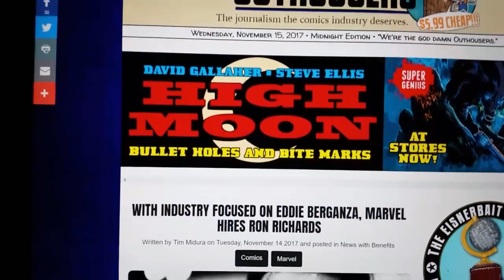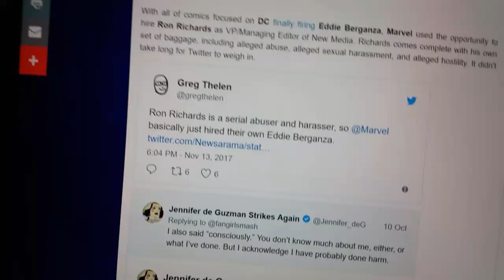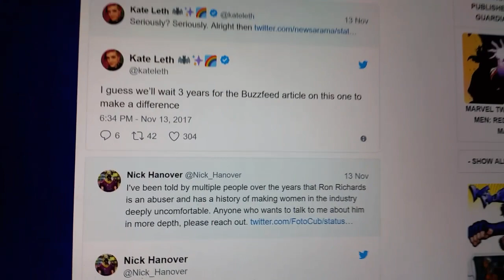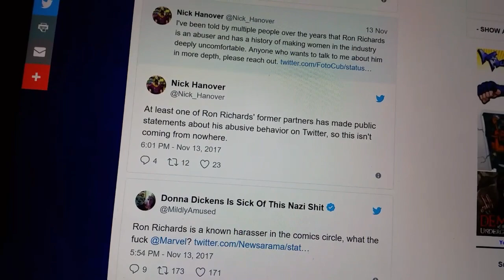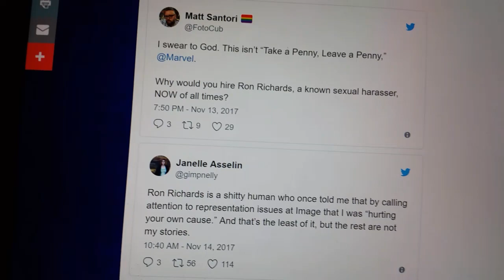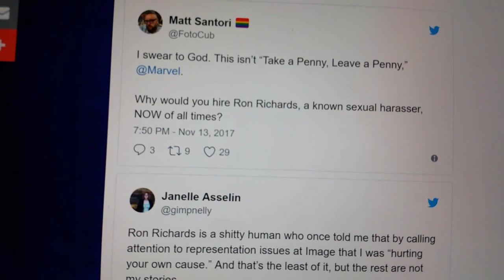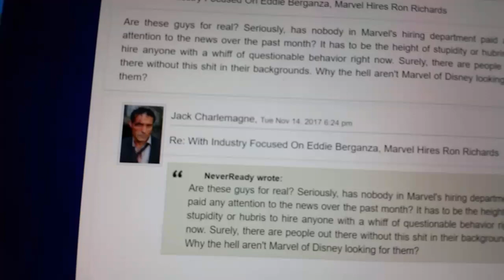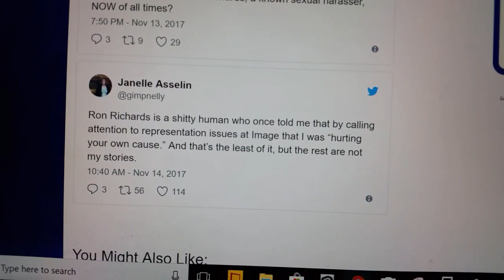Rabid SJWs Say...The Allegation Is The Proof...Asking For Proof Is THE PATRIARCHY